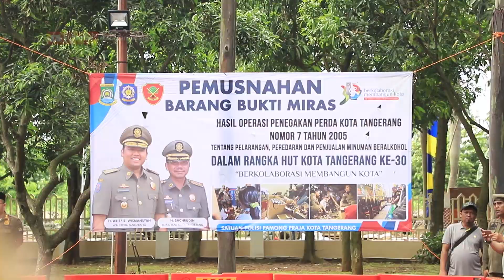Pemkot Tangerang Musnahkan 4.664 Miras [TangerangTV]